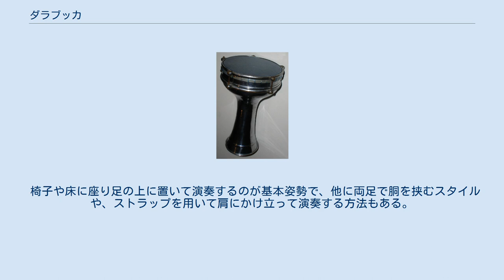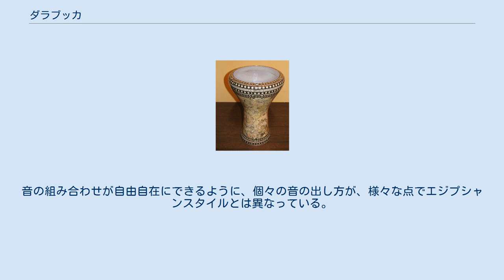ダラブッカ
ダラブッカ ダラブッカは、タブラ、ドゥンベク、ダラブッケともいう。
膜鳴楽器に分類される打楽器である。
 ゴブレット（足付酒杯）形太鼓の一種。
アラブ音楽やトルコ音楽で使用される打楽器で、よく響く低音が特徴。
 起源は古く、古代メソポタミアでは紀元前1100年ごろから存在していたことが分かっている。
 椅子や床に座り足の上に置いて演奏するのが基本姿勢で、他に両足で胴を挟むスタイルや、ストラップを用いて肩にかけ立って演奏する方法もある。
 演奏の際は左右の手で鼓面を叩き、複数の音色を打ち分ける。
 大きく分けて、エジプトスタイルとモダンスタイルの２つの流れがある。
しかし、これらを複合させたようなスタイルや、イランのトンバクの奏法を取り入れたスタイルもあり、明確な分類ができるわけではない。
 ダラブッカの伝統的なスタイル。
ベリーダンスの伴奏として発展してきたため、踊りやすいように、簡潔で力強いフレーズが多いのが特徴。
 ムスルル・アフメットが1987年に創始したスタイル。
音の組み合わせが自由自在にできるように、個々の音の出し方が、様々な点でエジプシャンスタイルとは異なっている。
 ベリーダンスの伴奏としては、2拍子系、4拍子系のものが最もよく演奏される。
アラブ歌謡の一種であるムワッシャハーでは、6拍子、7拍子、10拍子なども演奏され、トルコ音楽でも変拍子は多く演奏される。
 ・J.S.Ramis（J.S.ラミス）